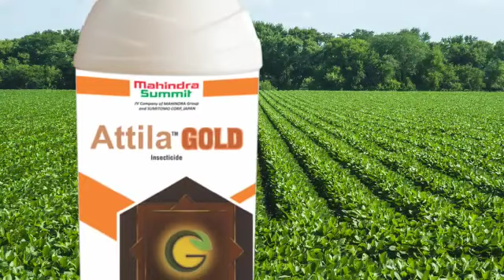Attila gold english